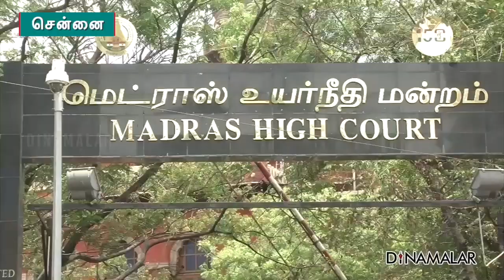செய்தி சுருக்கம் | 8 AM | 22-12-2020 | Short News Round Up | Dinamalar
வெளிநாடுகளில் இருந்து
வரும் பயணிகளை கண்காணிக்க
எடுத்து வரும் கூடுதல் நடவடிக்கைகள்
குறித்து சுகாதார செயலாளர் டாக்டர்